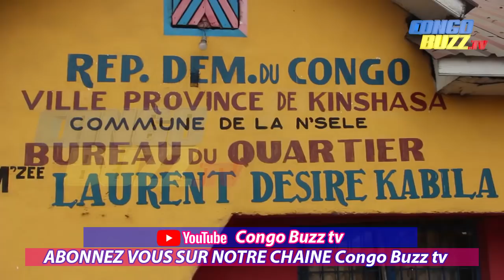URGENT URGENT AFFAIRES TERRAIN KINTOKO OKPLAST ET RVA , OKPLAST RÉCLAMER SONT TERRAIN